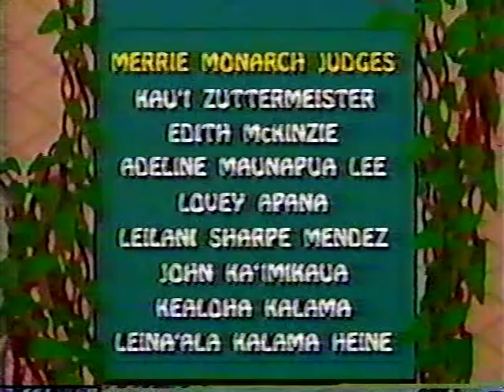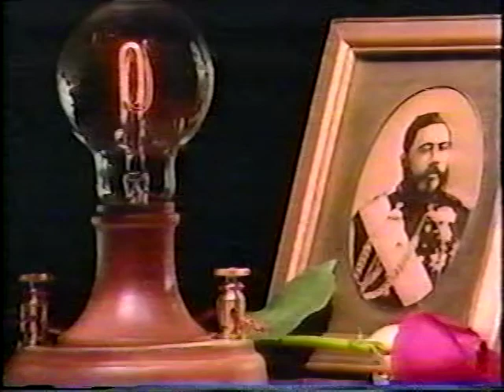Merrie Monarch 1986 (Kahiko)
Please forgive the poor audio quality of this video - unfortunately the original VHS has been damaged.